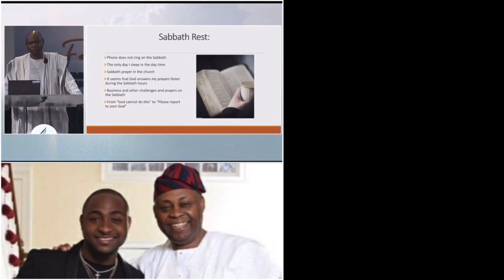Davido and His Uncle React to Father's $2 Billion Testimony